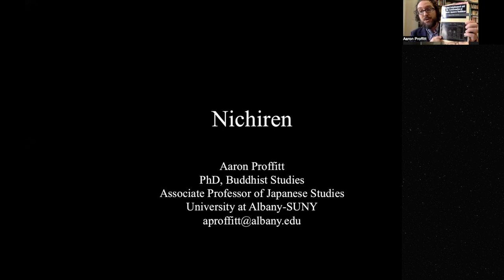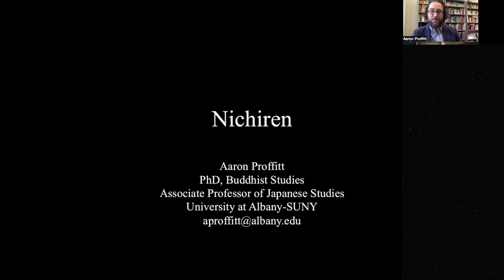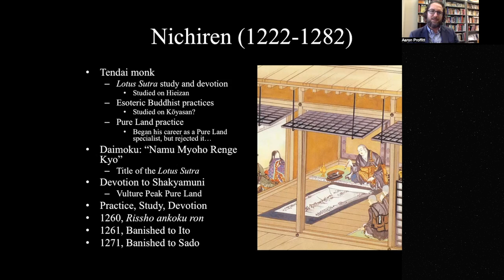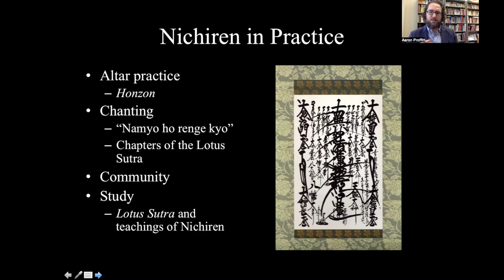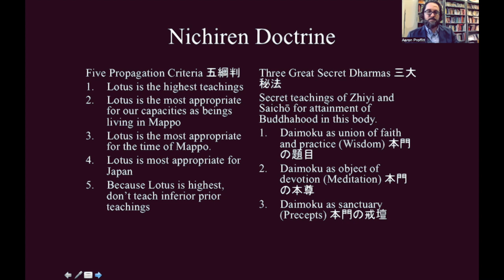Introduction to Nichiren Buddhism by Professor Aaron Profit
In this video, Professor Proffitt talks about the origins of Nichiren and the different practices of this Japanese Buddhism.

Introduction to Buddhism Series by Professor Aaron Proffitt.

American Buddhist Study Center in NYC  Home Page - Bringing together Buddhist Wisdom and Japanese Culture for more than Seventy Years.